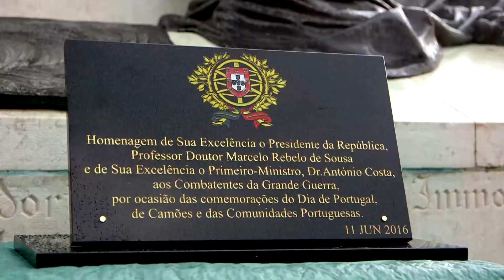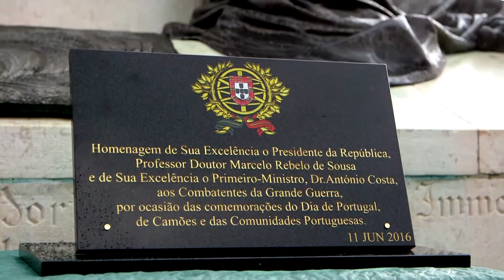Homenagem aos militares portugueses mortos na I Grande Guerra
La Couture, França
11 de junho de 2016

Créditos: © Ricardo Coutinho/Presidência da República